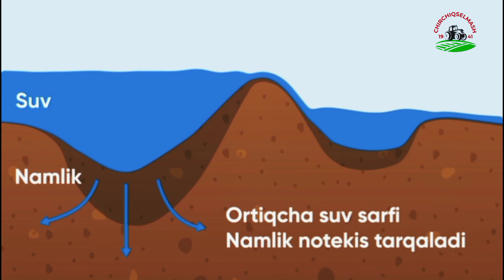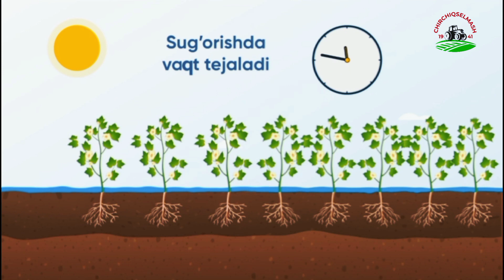LAZER yordamida Yer tekkislash Agregati {PLANIROVSHIK}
Assalamu Alaykum bu videoda siz! Lazer yordamida Yer tekkislovchi agregatning foydalarini ko'rasiz va CHIRCHIQ SELMASH korhonasi tehnikalari bilan tanishib chiqasiz

ushbu tehnikalarning barchasi sotuvda mavjud!